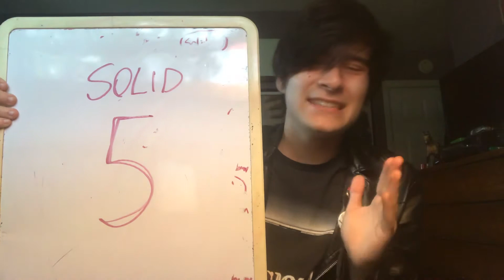Blackbear - Everything Means Nothing ALBUM REVIEW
Blackbear is back with an album that plays to his strengths but fails to see him expand upon his sound.

Edre’s Rating: 5/10

Favorite Tracks: I Feel Bad, I Feel 2 Much

Least Favorite Tracks: Queen of Broken Hearts